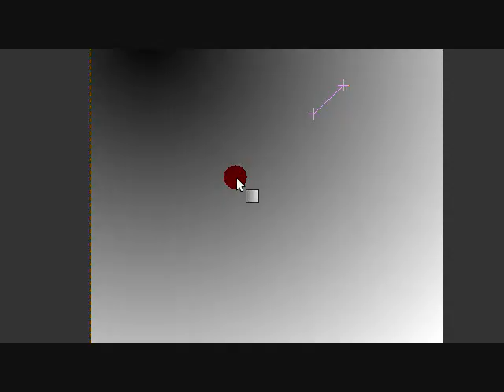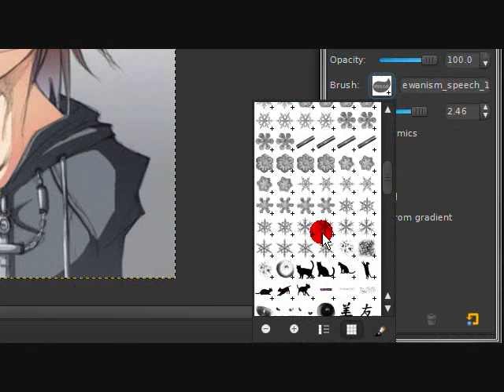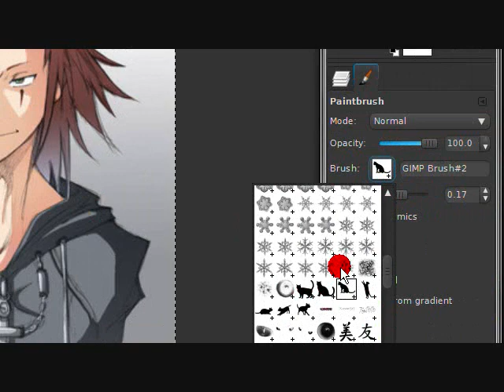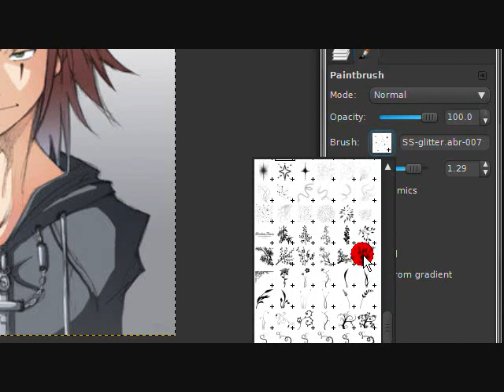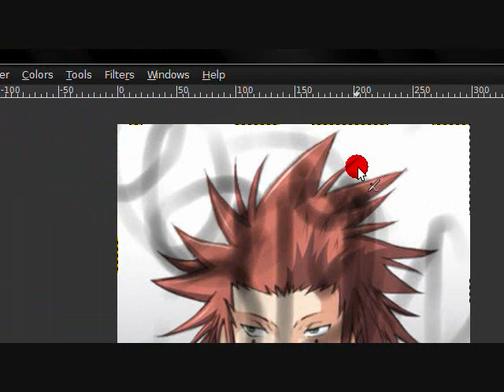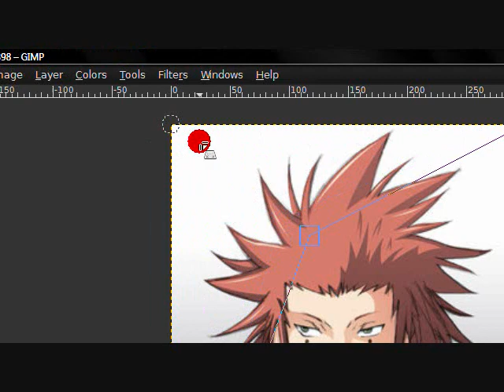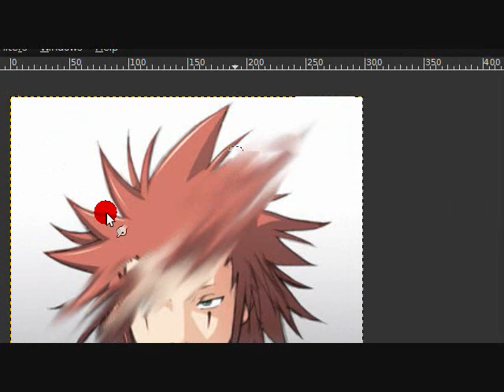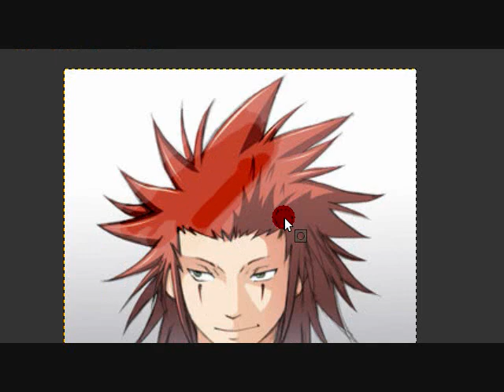How To Use the Tools on Gimp [2/2]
Ok, this is the second part to the How To Use the Tools on Gimp video i did earlier. Basically i have a motor mouth, so i have to make this video into parts. I know, it's sad, but in the future its only going to be ONE video i promise XD.

Well, my sound and video isnt on the exact tract so the video is sort of behind from the audio. o.o so no fret, just listen well, and you'll sort of understand it.

All rates apply on this video as the other one. If you liked it and found it useful, AWESOME! Cookie for you. But if not, oh well and mean or rude comments will be removed.